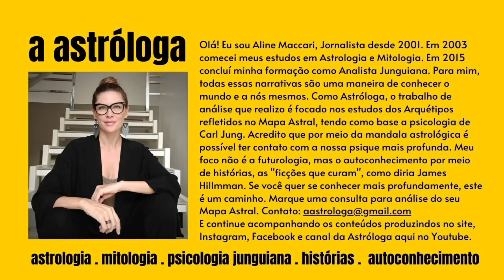Vênus x Plutão | O FEMININO EM PERIGO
Diário da Astróloga 26.05.22: Entre 25 e 29.05 a Vênus estará em tensão com Plutão. Portanto CUIDADO, meninas! No vídeo de hoje falo sobre o caso da moça que foi mantida em cárcere privado pelo namorado e tatuada no rosto. Quantas camadas de violência há em situações como essa? Cuidem-se!

● ECLIPSES DE 2022:
Eclipse Solar 30/04 em Touro a 10º28, às 17h28min
Eclipse Lunar 16/05 em Escorpião a 25º17, às 01h14min
Eclipse Solar 25/10 em Escorpião a 02º00, às 7h48min
Eclipse Lunar 08/11 em Touro a 16º00, às 8h02min